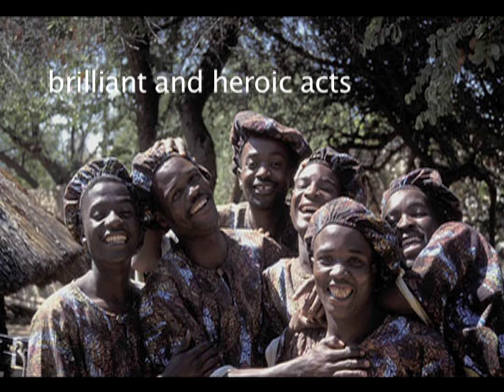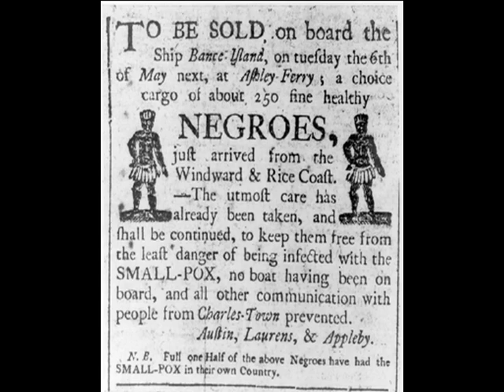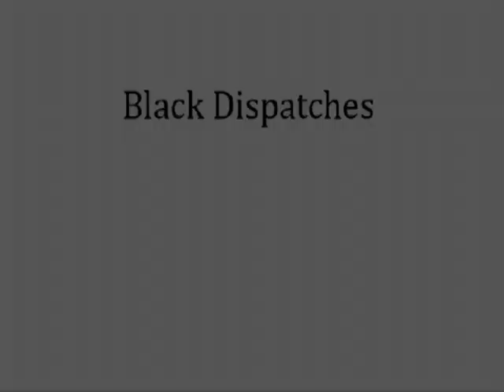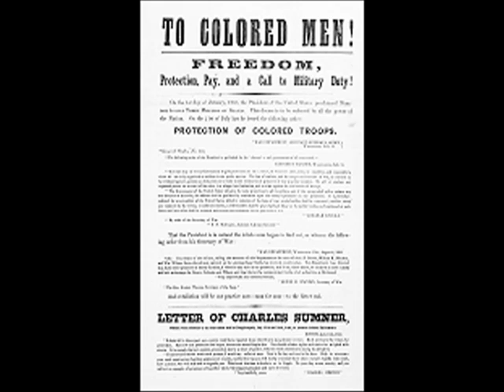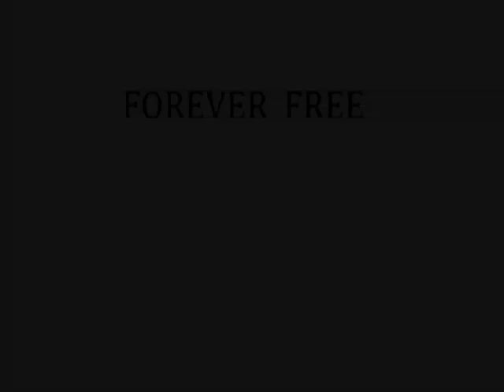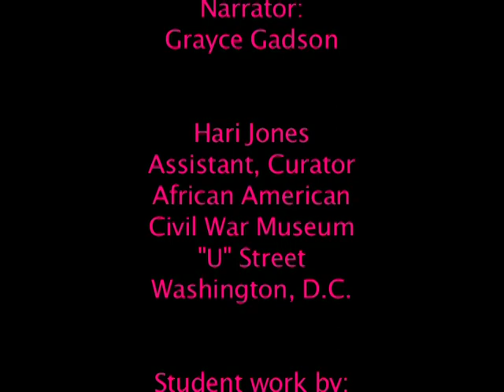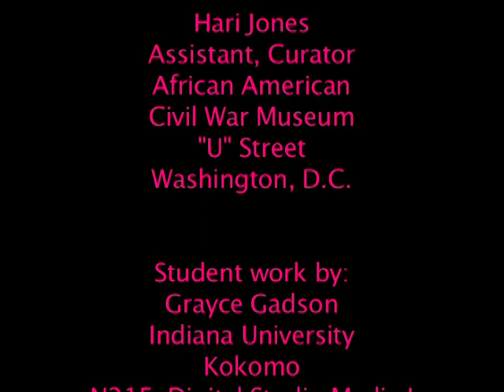Black Dispatches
Mary Elizabeth Bowser reinslaved herself during the Civil War to spy on the Confederate leadership meetings. In a White world where Europeans did not acknowledge the intelligence of Africans, Bowser had a photographic memory... The Confederacy never found out that Black folks were intelligent, and had great memories. From information collected from Hari Jones of the African American Civil War Museum.